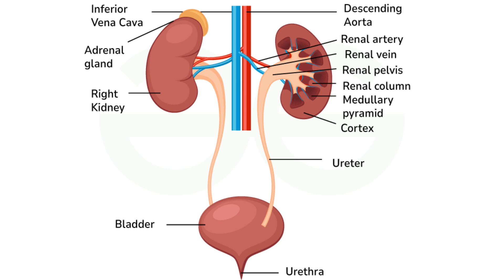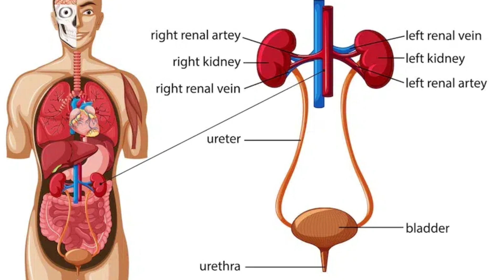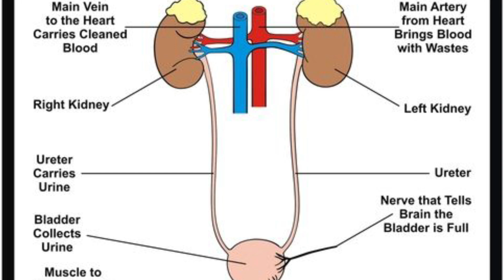Urinary Tract infection,UTI,पेशाब में जलन,दर्द,सूजन क्यों होता है कारण,लक्षण,ईलाज व सम्पूर्ण जानकारी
दिगम्बर कश्यप
(सीनियर न्यूरोथैरेपिस्ट)
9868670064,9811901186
Morning-1439A-29,Near Shiv Mandir,Balbir Nagar,
Shahdara,Delhi-32
Delhi-94
Time- 4 Pm to 7 Pm
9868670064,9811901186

Neurotherapy
neurotherapy course
neurotherapy treatment
neurotherapy By Digamberkashyap
bestneurotherapy#besteducationcentre#digamberkashyap# bestneurotherapy besteducationcentre#
     दिगम्बर कश्यप
(सीनियर न्यूरोथैरेपिस्ट)
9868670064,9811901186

Neurotherapy
neurotherapy course
neurotherapy treatment
neurotherapy By Digamberkashyap
bestneurotherapy#besteducationcentre#digamberkashyap# bestneurotherapy besteducationcentre#